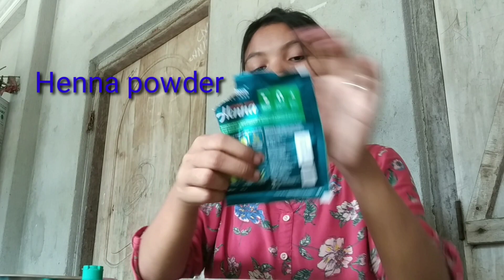Monthly Hair Care Routine ...Gobbor Pack😂😂😂